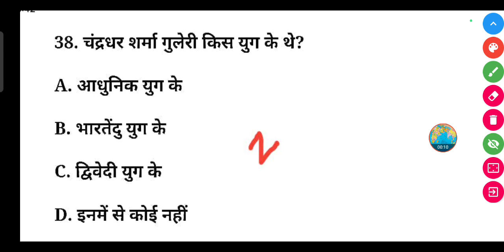चंद्रधर शर्मा गुलेरी किस युग के थे? | chandradhar Sharma guleri kis Yug Ke the